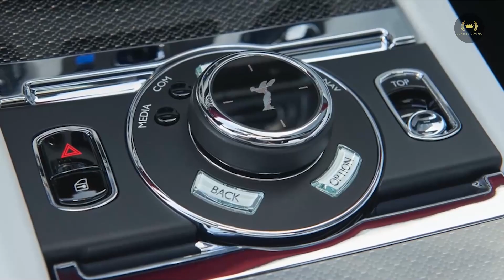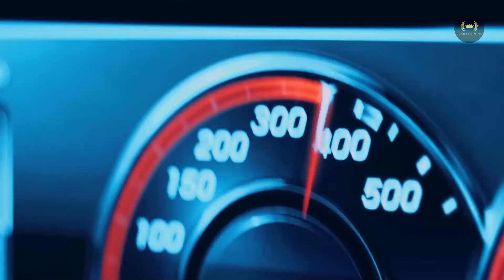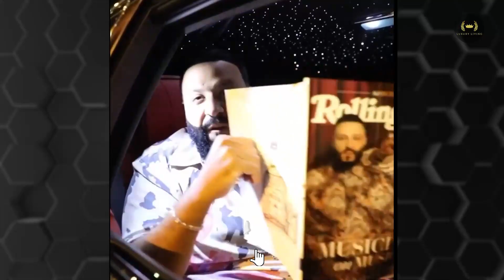The Truth About DJ Khaled's $3 Million Car Collection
When we hear the term "Car collection," some well-known brands immediately come to mind. You've probably heard of people like Jay Leno, Jerry Seinfeld, and the late Paul Walker; however, are you aware that there is a person who is most well-known for his Rolls-Royce collection worldwide? It is possible that you won't believe me, but it's the truth. DJ Khaled is the name of the famous person about whom we are speaking. This guy probably have most cars than whole music industry celebs have. Are you excited to get a look at DJ Khaled's iconic automobile collection at long last?
Grab some Popcorn as We are about to show you one of the most remarkable automobile collections in the World.
This guy has a significant problem with making purchases from Rolls Royce. A fortune of seventy-five million dollars is what DJ Khaled has amassed, and if you had a fortune of that size, you would probably have a serious problem with pulling into the Rolls Royce showrooms pretty practically every week.